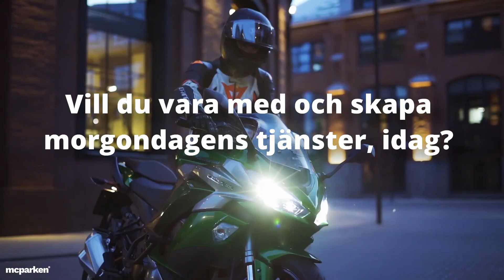Maxxumus Vikingasköld R9 P7 1